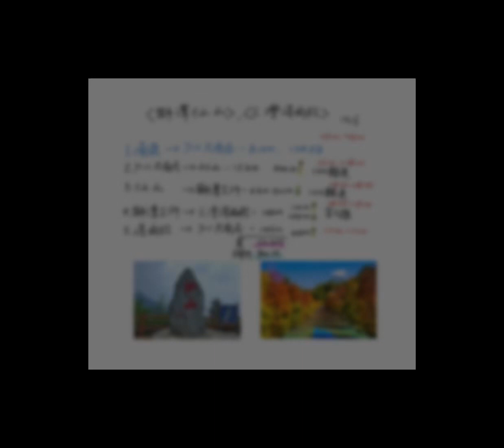舒服騎行124縣道上仙山 | 南庄落羽松莊園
這是我跟阿珍姐說走就走的雙人女子小旅行

前晚才開始爬文研究路線，寫了滿滿一張計畫後，就勇敢帶著阿姐去秘境探險

大推這個優質又健康的路線
南庄上仙山走124縣道的這15公里
是沿著蓬萊溪上行
由於是護魚步道區域
沿路的溪水非常￼乾淨清澈
￼雙線道的路況平整優質
上山的汽機車￼不多
￼也因此整條路線空氣相當棒
可以並排邊騎邊聊天，自在換氣
約莫一小時可抵達仙山靈洞宮

回程往獅潭方向走， 劃一個順騎O型路線，結果沒想到誤闖了南庄當地舉辦的馬拉松路線，沿途幫跑者加油打氣後再刷卡他們😆，路經水站，還被擋下來拜託幫吃西瓜木瓜香蕉等補給🤣🤣🤣

中途路過三灣，依計畫拐進去知名的落羽松秘境大拍特拍一番，而所謂秘境，就是要費盡一番功夫才到得了的地方😆😆😆
行經一公里超陡小徑，陡下後就是陡上，回程皆然，頗有1314現場重現之錯覺，只是路面更顛簸罷了😅

這種奇葩路，果然只有我們兩台公路車敢下去，其他都是一般遊客開車前往
辛苦抵達，當然不可能空手而歸
現時落羽松剛綠轉黃，但已經很好拍了
十二月會轉紅，將會更壯觀